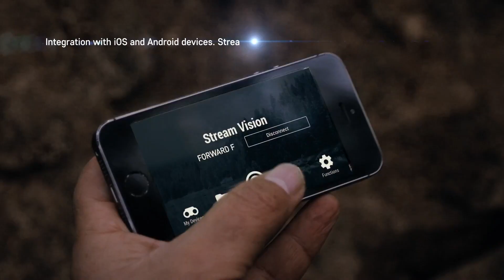Pulsar Forward F455 Front Mounted Night Vision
Quickly and easily convert your day scope to a state of the art night vision scope with the new Pulsar Forward F455 front mounted night vision add on with no need to re-zero, optimised for 2x to 8x magnification with Stream Vision Wifi and Video Recording.

Available from stock for UK Next Day Delivery